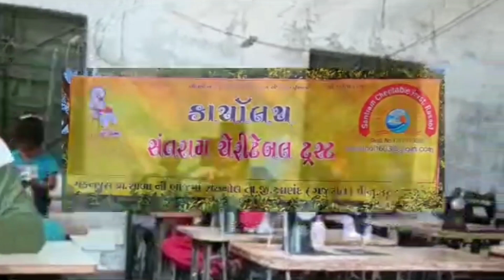પાટણ : રાધનપુર ખાતે મુસ્લિમ બિરાદરો દ્વારા તાજીયા મોહરમની ઉજવણી કરવામાં આવી